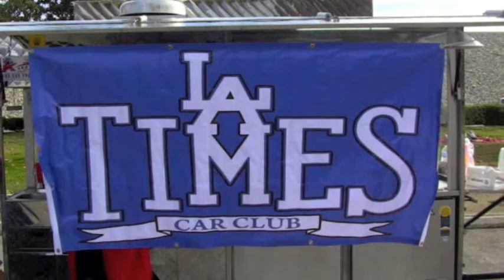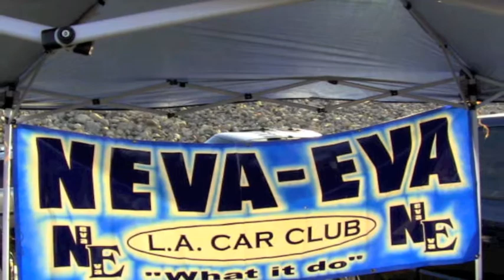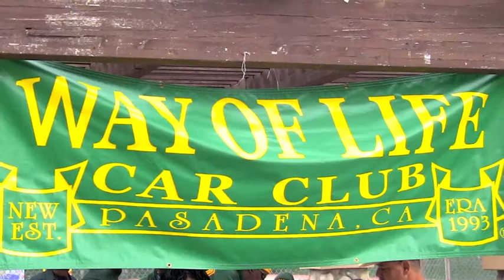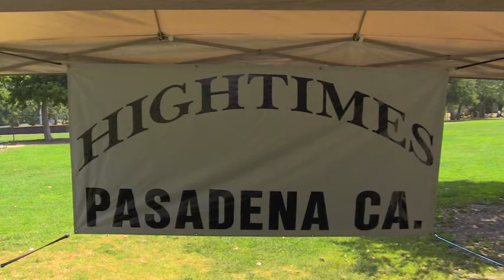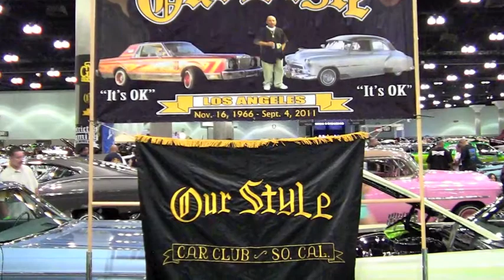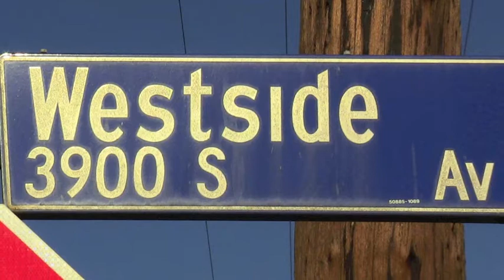STILL!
& I STILL GOT LOVE FOR THE STREETS...